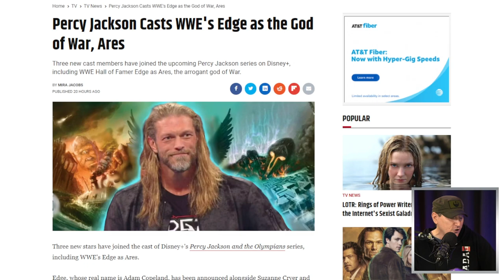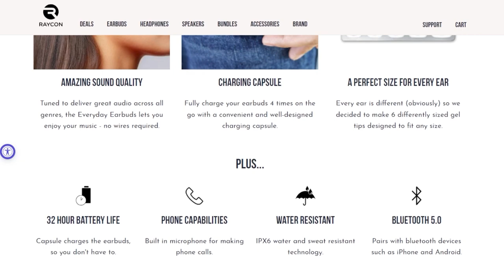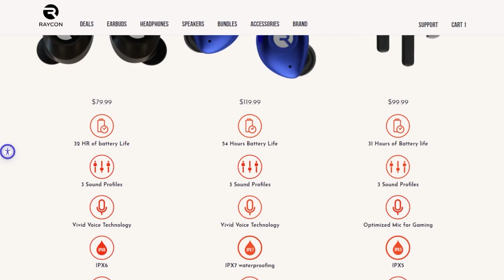Percy Jackson Disney+ Series Adds WWE Superstar Edge As Ares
Raycon | Changing the Audio Game. Two Ears at a Time.

Mic pre-amps

Streaming Software
Wirecast Pro